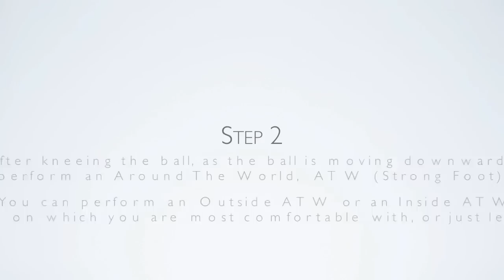Knee Around The World (KATW) Tutorial :: Freestyle Football / Soccer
How to do a Knee Around The World, or KATW in freestyle football / soccer.